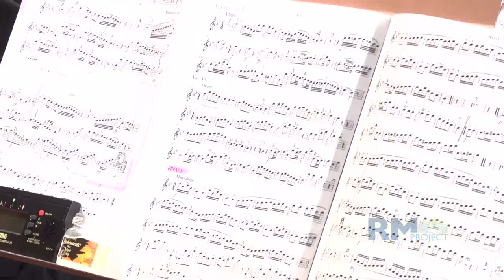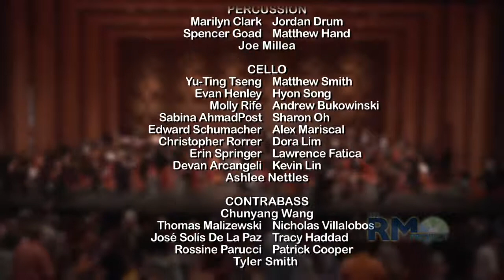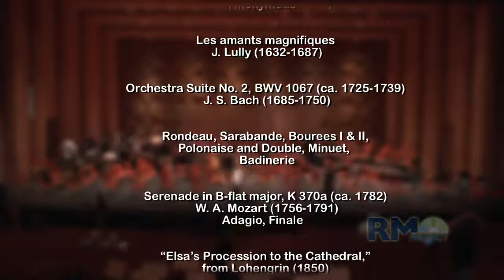A Historical Journey in Sound. The Story of Instrumental Music from the ASU School of Music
ASU Instrumental Ensembles present A Historical Journey
in Sound: The Story of Instrumental Music
Special Guest Artist: Maestro Michael Christie Music Director, The Phoenix Symphony
Guest Artists: Elizabeth Buck, flute, Carol FitzPatrick, soprano, Dina Melley, choreographer and dancer. Faculty Conductors: Wayne Bailey, Gary W. Hill, William Reber, Timothy Russell.  School of Music Herberger Institute for Design & the Arts
Arizona State University Wednesday, September 22, 2010 7:30 p.m. ASU Gammage
Program: Fanfare for St. Edmundsbury (1959) B. Britten, Par un matinet / Lés us bosket / Portare (ca. 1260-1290) Anonymous, Les amants magnifiques J. Lully (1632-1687), Orchestra Suite No. 2, BWV 1067 (ca. 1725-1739) J. S. Bach (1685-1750), Serenade in B-flat major, K 370a (ca. 1782) W. A. Mozart (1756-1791), "Elsa's Procession to the Cathedral," from Lohengrin (1850) R. Wagner (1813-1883), Washington Post March (1889) J. P. Sousa (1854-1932), "Ich kann nicht sitzen," from Elektra (1909) R. Strauss
(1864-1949), Octet (1923) I. Stravinsky (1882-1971), Harmonielehre, Part I (1984/85) J. Adams (b. 1947)